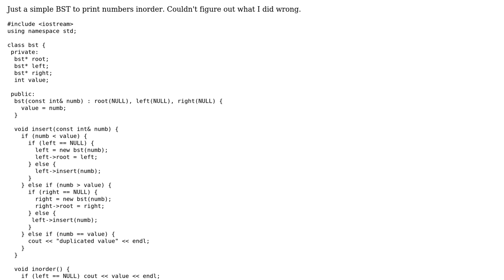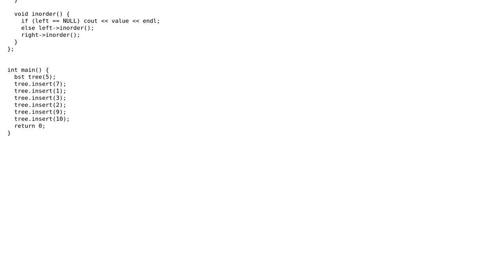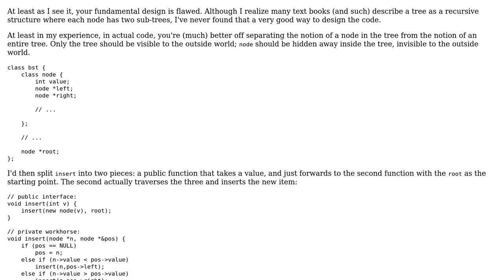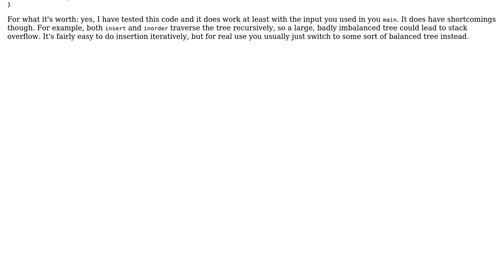simple binary search tree. Segmentation Fault (4 Solutions!!)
simple binary search tree. Segmentation Fault

With thanks & praise to God, and with thanks to the many people who have made this project possible! | Content (except music & images) licensed under CC BY-SA | Music | Images & others | With thanks to user nhahtdh user Michael user Mark Roberts user Jerry Coffin user ihm and the Stack Exchange Network Trademarks are property of their respective owners. You are responsible for your own actions.